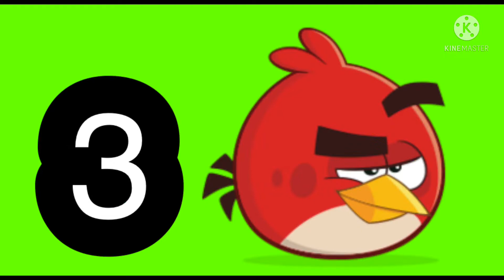happy new year 2022! (firework song)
now 2021 ends but now 2022